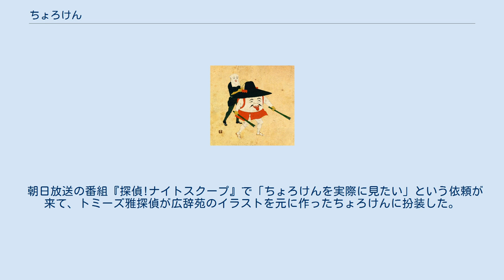ちょろけん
ちょろけん ちょろけんは江戸時代後期から明治にかけて京阪地方に存在した門付芸(かどづけげい)。
 全身が隠れるほどの大きな張子の福禄寿をかぶった正月の物乞いが享保年間（1716～36）大阪の町へ現れたのが最初という。
 明治期までは、正月の門付けのみでなく社寺の境内にも現れたが明治以後衰滅した。
 ちょろけんは数人の集団で、福禄寿役は後に福助や蛭子の張子にもなり、幕末には張子の大頭に目・鼻・口髭などを描いたものを被り、頭に黒塗りの大笠を載せ、両手に割竹を持った。
残りの者たちは顔を描いた布袋またはトクスの仮面を被り、ささら・三味線・太鼓に合わせて、 「ちょろが参じました。大福ちょろじゃ。ちょろを見る人福徳来る、厄難厄病皆な取り払う」などと囃してご祝儀をもらい歩いた。
 滑稽なだけの他愛のない芸だったため、専門の芸人の職掌ではなく多くは小遣い目当ての若者が余興半分に演じていた。
そのせいもあってか、子供や若い女性に遭遇すると、面白半分に脅かしたりからかうことがたびたびあったと言う。
 名前の由来は、福禄寿の意の「長老君（ちょうろうくん）」からきたと考えられており、関西方言の「ちょける（調子に乗る）」の語源とも言われている。
 京阪地区で活躍したちょろけんは京都の伏見人形としても猿、徳吸、お福などをモチーフに数多く残されている。
 1959年、日本舞踊上方舞山村流によるちょろけんが演舞され、その後も国立文楽劇場にて山村流の長唄ちょろけんが演舞された。
 2014年、博物館「大阪城天守閣」が「大坂の陣400年プロジェクト」の一環として復活させた。
 2017年、ＮＨＫ連続テレビ小説「わろてんか」に登場した。
ちょろけん一座を演じたのは東西屋。
 さくらももこによる作品で、運動会でまる子がちょろけんに扮装する場面が描かれている。
 朝日放送の番組『探偵!ナイトスクープ』で「ちょろけんを実際に見たい」という依頼が来て、トミーズ雅探偵が広辞苑のイラストを元に作ったちょろけんに扮装した。